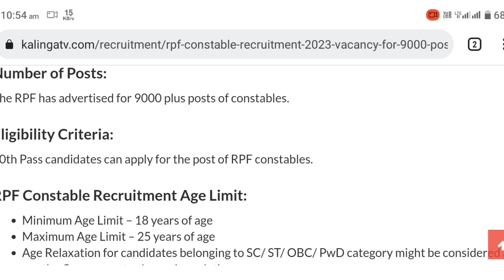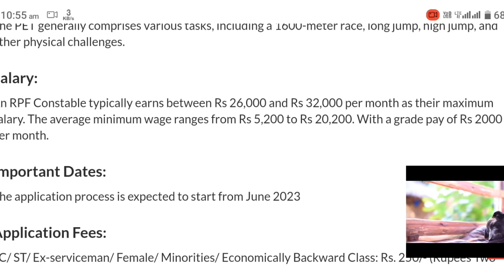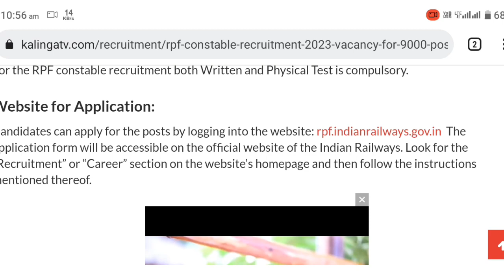RPF New Vacancy 2023 ! RPF Constable New Bharti 2023 ! RPF New Vacancy Online Apply Date ! RPF Job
RPF NEW BHARTI 2023
RPF CONSTABLE BHARTI 2023
rpf new vacancy 2023
rpf constable new bharti 2023
NEW
VACANCY
2023